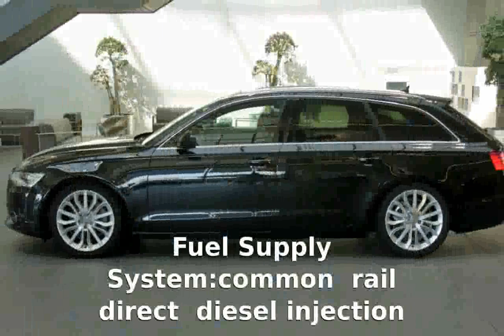2011 Audi A6 Avant 3.0 TDI quattro S-Tronic - Details, Specification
Body Type:Estate (station wagon; shooting brake) 5 doors / 5 seats

Weight:1865 Kg

Length:4926 mm

Height:1461 mm

Wheelbase:2912 mm

Front Track:1627 mm

Rear Track:1618 mm

Fuel Capacity:65 liters

Engine location:front

Engine alignment:longitudinal

Drive Wheels:All wheel drive

Steering:rack &amp; pinion VPAS

Fuel Supply System:common rail direct diesel injection

Max Power:245HP (181 kW) @ 4000 rpm

Max Torque:500Nm @ 1400 rpm

CO2 Emissions:156 g/Km

Engine Coolant:water

Displacement:2967 cc

Bore:83 mm

Stroke:91 mm

Cam Design:DOHC - Double Overhead Camshaft (per bank)

Valves per cylinder:4

Total Valves:24

Compression Ratio:16.8:1

Aspiration:Turbo D.

Front Brakes:VeDi

Rear Brakes:Di-S-ABS

Standard Wheels:8.0J x 17 / 8.0J x 17

Standard Tyres:225&#47;55 R 17 / 225&#47;55 R 17

Transmission:7 speed automatic

Number of gears:7

Acceleration 0-100 Km/h:6.3 seconds

City:7.2 l/100km

Road:5.2 l/100km

Mixt:5.9 l/100km

2011 audi a6 review
2011 audi a6 weathertech cargo liners
2011 audi a6 lloyd mats ultimat cargo liners
2011 audi a6 3.0t review